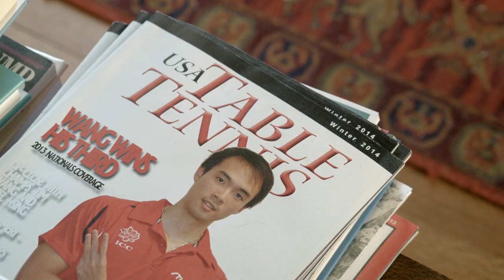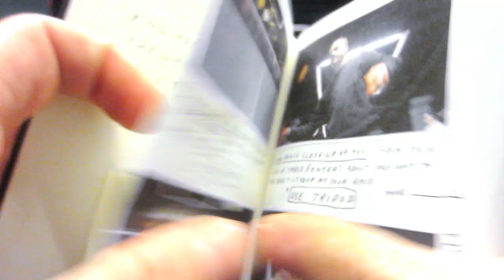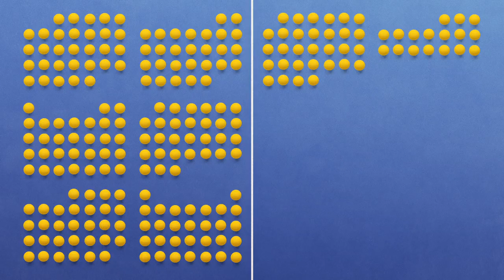A Year of Ping Pong (Will Shortz' Streak)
A couple years ago Will Shortz challenged himself to play table tennis every day for a year --- and we challenged him to film it.
On June 30th, 2015 Will Shortz reached day 1,000th day of his streak.  He is likely still going.
As Will says "If you're gonna set a goal for yourself then follow the goal."

Directed by Henry Joost and Ariel Schulman
Produced by Orlee-Rose Strauss for Supermarché